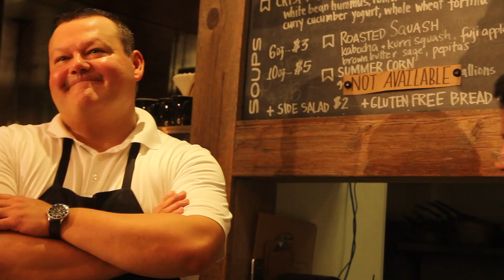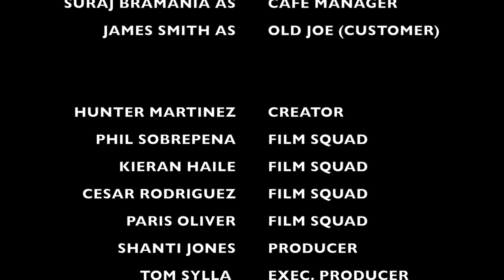Tartman (2015)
Derek Stefan is "Tartman" - Short film (4:21) filmed on location in downtown San Francisco.  Produced under SAG-AFTRA student film contract by Ex'pression College.

Credits:
Derek Stefan as Greg Tartman
Suraj Bramania as Cafe Manager
James Smith as Old Joe (Customer)

Creator:  Hunter Martinez

 Exec. Producer:  Tom Sylla
 Producer:  Shanti Jones

Film Squad:  Phil Sobrepena, Kieran Haile, Cesar Rodriguez, Paris Oliver,  and Luis Almanza.